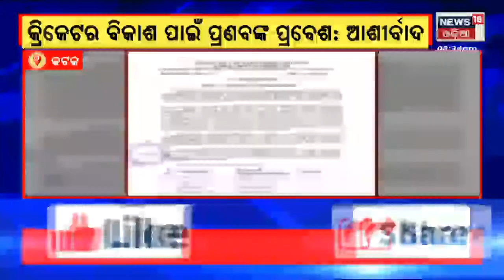Cuttack OCA Election | OCA ସଭାପତି ନିର୍ବାଚନ ପ୍ରସଙ୍ଗ , ପ୍ରଣବ ପ୍ରକାଶଙ୍କ ନା ଘୋଷଣା ପରେ ହଲଚଲ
Cuttack OCA Election | OCA ସଭାପତି ନିର୍ବାଚନ ପ୍ରସଙ୍ଗ , ପ୍ରଣବ ପ୍ରକାଶଙ୍କ ନା ଘୋଷଣା ପରେ ହଲଚଲ . ସଭାପତି ପଦ ପାଇଁ ପ୍ରଣବଙ୍କ ପ୍ରାର୍ଥୀତ୍ବ ସ୍ପଷ୍ଟ